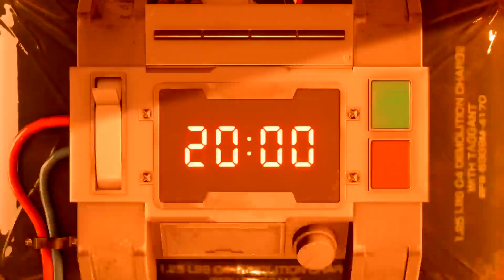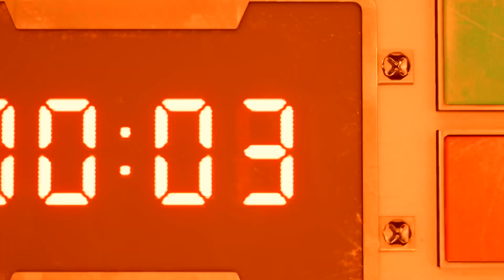Reviviendo la nostalgia con Final Fantasy VII Remake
Directo que hice en twich de la demo que se ha estrenado hoy de Final Fantasy VII Remake para PS4.

Espero que lo disfrutéis tanto como yo al jugarlo. No lo he comentado ya que quería que lo disfrutarais al máximo.